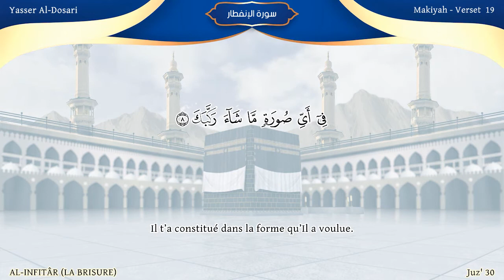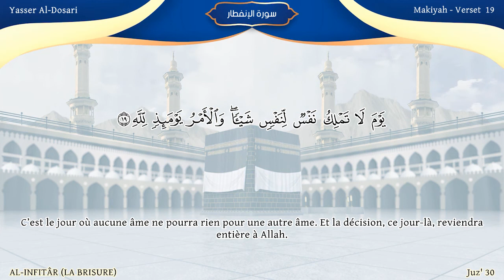SourateAl-Infitâr , Les récitations des Imams d'Al Masjid Al Haram : Traduction en français